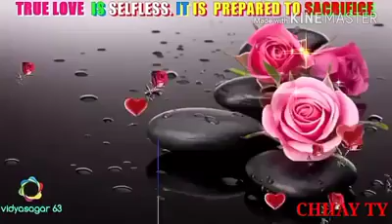October 9, 2017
ស្រលាញ់តែបង